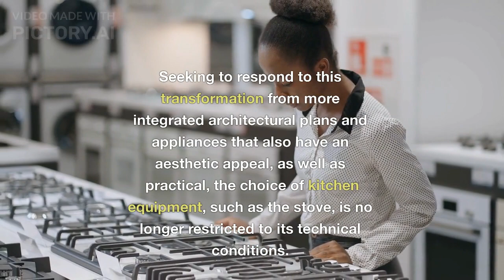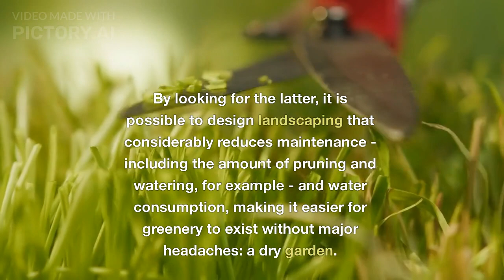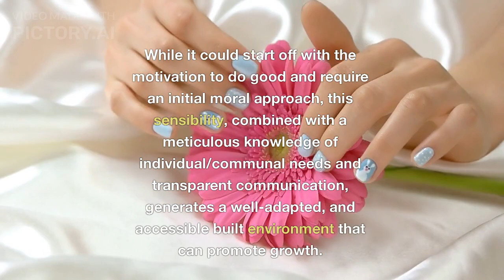World Architecture Day 2022: Designing for Well-Being and Promoting Spaces for Everyone